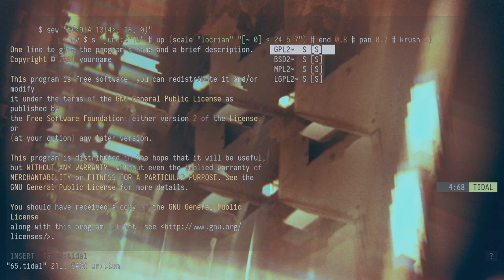TidalCycles improv 11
Learning new tricks again.